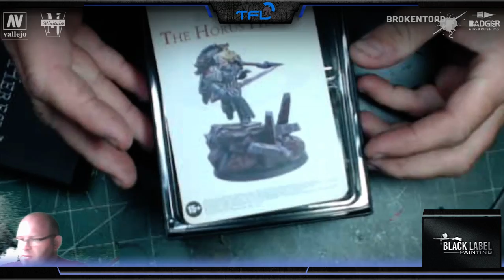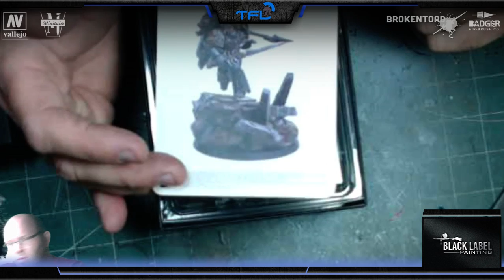Black Label Painting unboxing of the Primarch Leman Russ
my first unboxing of the new primarch leman russ. skip the first 4 min as the mic was off lol